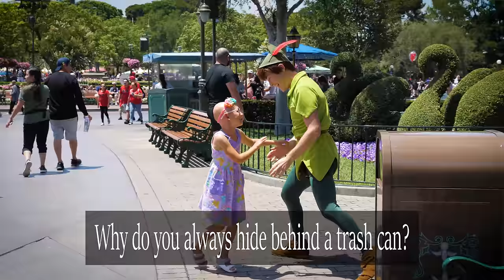Best friends BACK TOGETHER in Disneyland! | Disneyland meet & greets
Malia has an autoimmune condition called Alopecia that prevents her from growing hair. She is a perfectly healthy little girl otherwise.

Save 15% staying at the Howard Johnson on your next trip!

ASHLEY'S ETSY